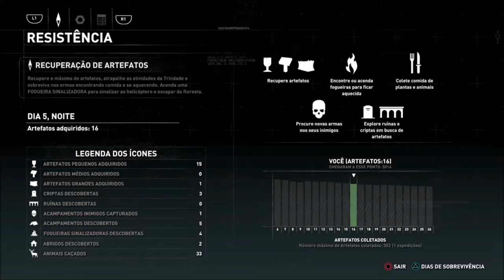RISE OF THE TOMB RAIDER - Resistência - Grande Distância !!!